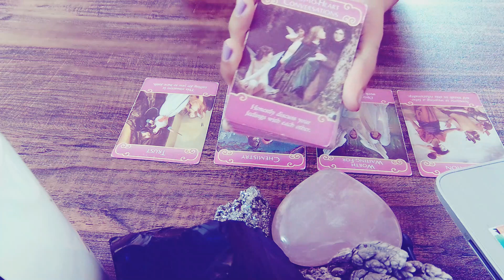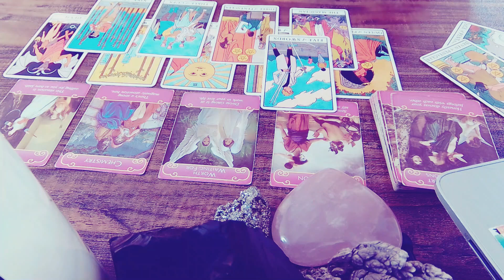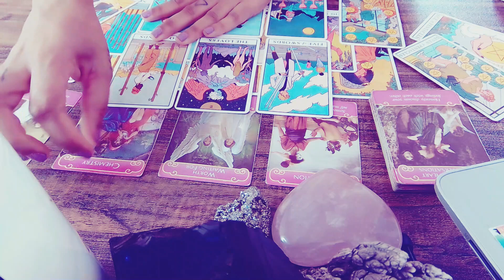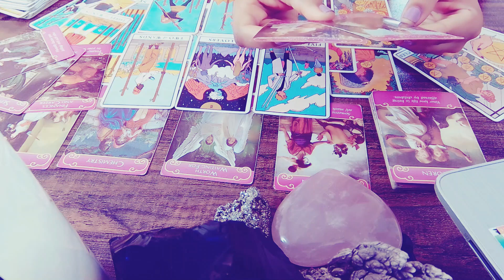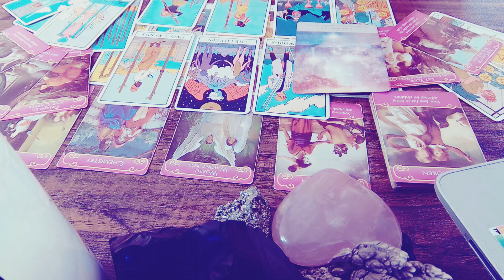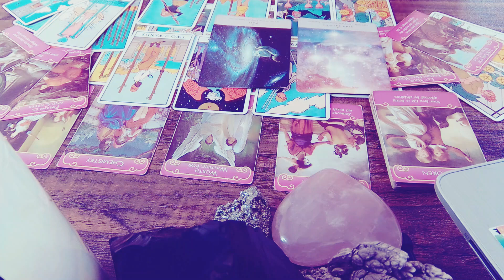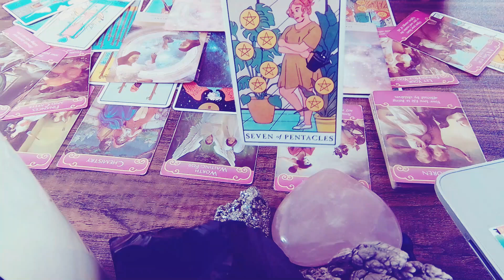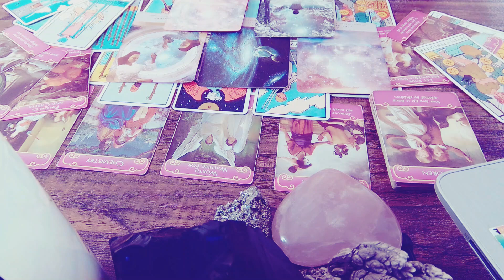TAURUS | THIS PERSON IS ALREADY MARRIED AND TRYING TO HIDE IT 👰🤯